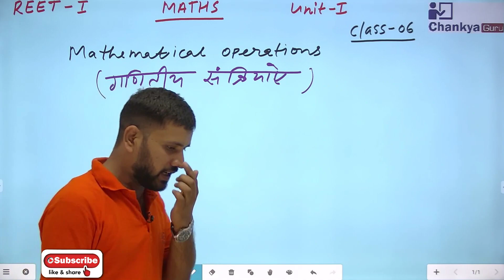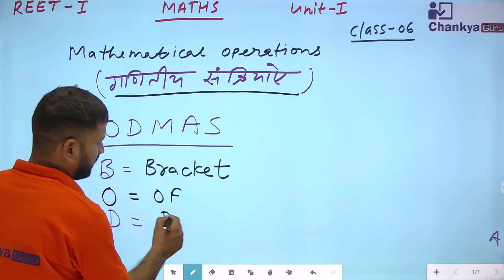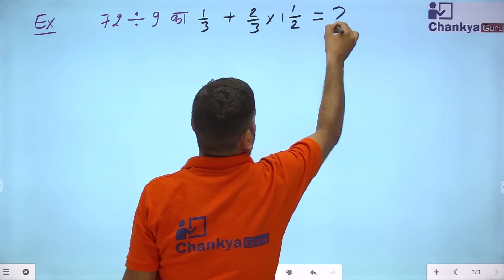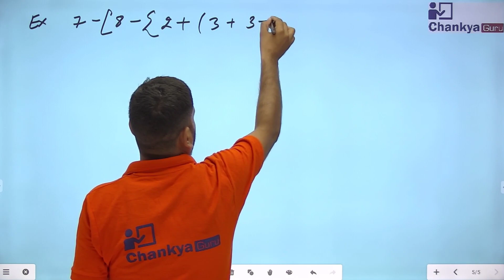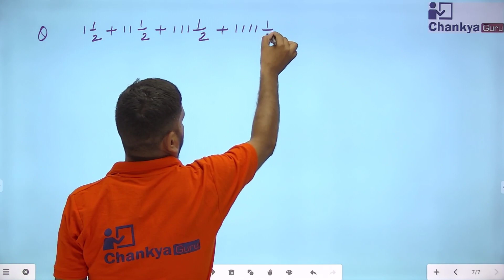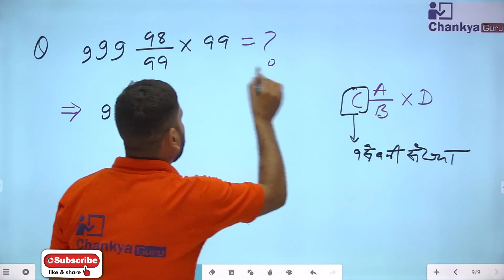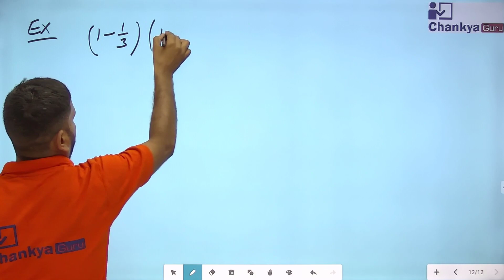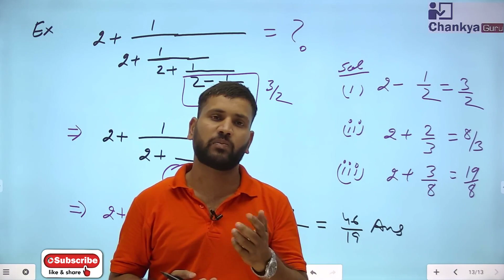गणितीय संक्रियाएँ (इकाई-1) II गणित II For REET Exam-2020